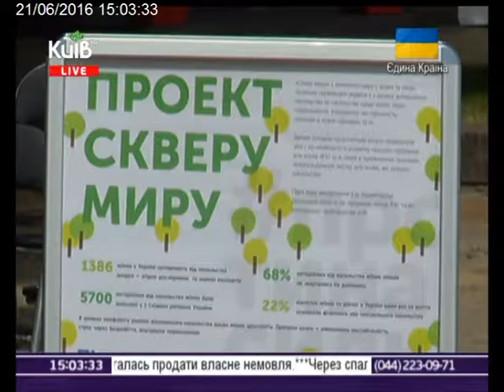21.06.16 Столичні телевізійні новини 15.00